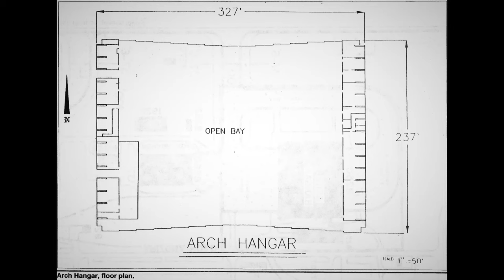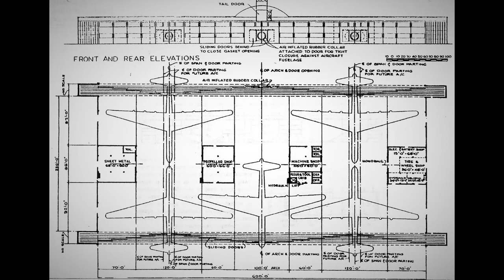The Iconic Hangars of Loring Air Force Base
The Hangars built at Loring Air Force Base, are iconic structures. Both the Arch and the DC Hangars are National Treasures. Both hangars are forgotten relics of the Cold War, and are still standing today. Unfortunately, they are both badly deteriorating, and like many of the structures on the base, have fallen victim to years of neglect.